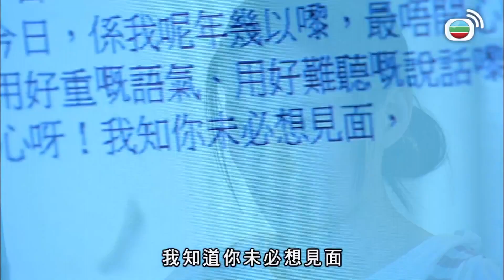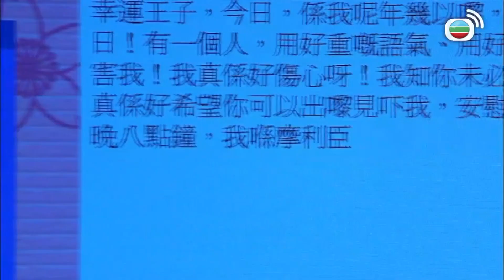學警狙擊 | 做嘢冇底綫先能成大事？| TVB港劇精華 | 線上看 | 謝天華 | 苗僑偉 | 吳卓羲 | 陳鍵鋒 | 周海媚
學警狙擊 | 江世孝(苗僑偉)從台灣服刑回港，除了想盡快找回愛女江悠悠(江若琳)修復父女情，便一心部署其復仇大計。他一方面假意向當年害他入獄的黑幫龍頭大哥杜亦天(林利)投誠，另方面則誘導特別職務隊警員鍾立文(吳卓羲)及衝鋒隊警員李柏翹(陳鍵鋒)成為自己人，李柏翹態度強硬，堅拒與賊為友，但鍾立文卻深信可藉此改變江世孝轉陣成警方線人，將杜亦天及其社團一併鏟除，於是逐步與江世孝建立了一段兵賊錯位的師徒關係，可惜任務還未完成他已被警隊革職，搖身變成江世孝的手下，從效忠警隊轉向效忠社團…… 杜亦天對江世孝常存戒心，故意安插親信梁笑棠(謝天華)以挾制其勢力坐大，江世孝早有所料，伺機利用杜亦天的妻子程若芯(周海媚)在社團的影響力，助其登上龍頭之位，當他以為自己已能掌控一切之時，販毒生意連遭滑鐵盧，江世孝始發現最信賴的身邊人比他更懂背叛、欺騙、出賣…